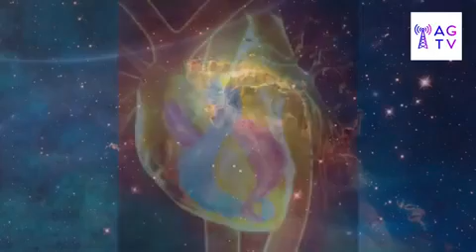Meditemos para la Abundancia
Despierta en La Consciencia Suprema con Kike Posada Miércoles 20 de febrero @TVAldeaGlobal @laconsuprema @boomkike KikePosada AldeaGlobalTV LaConscienciaSuprema Con el patrocinio de @Lakshmicjewelry Donaciones al canal